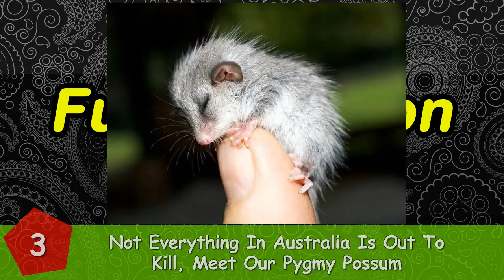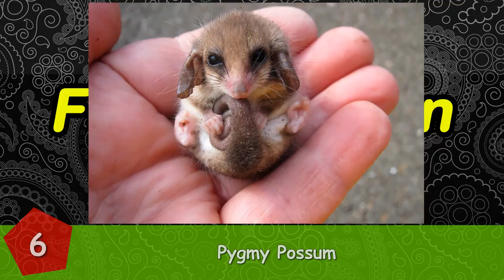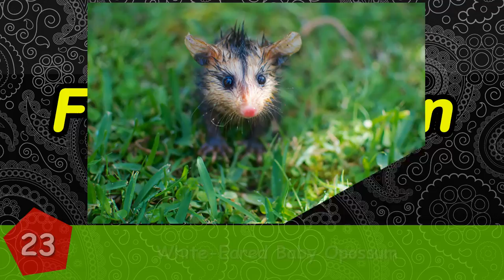7+ Awesome Possums And Opossums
Possums and opossums look almost identical, however, they're different species. Possums are found in Australia, while opossums inhabit the US. It would be hard to believe looking at their photos, but these marsupials are generally disliked and considered pests.

7+ Awesome Possums And Opossums